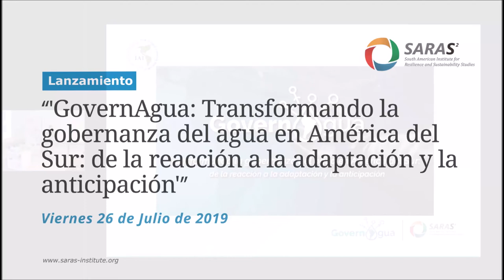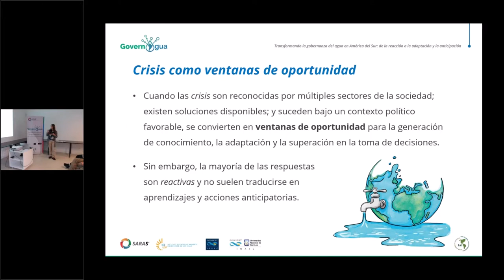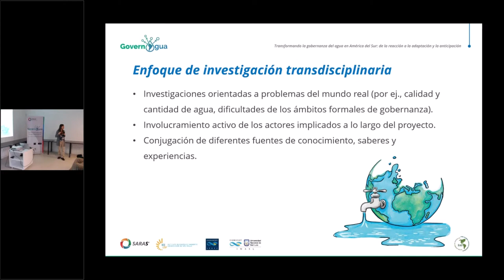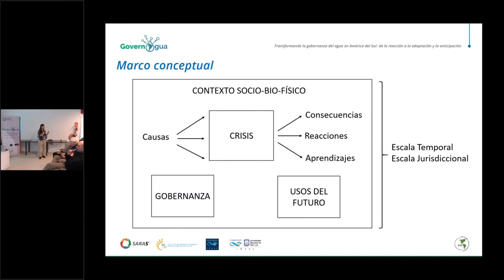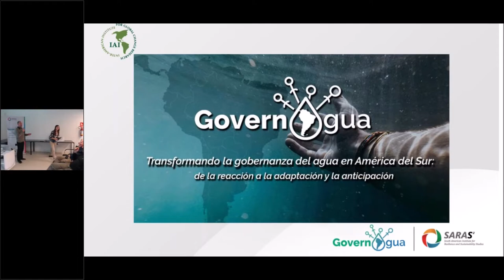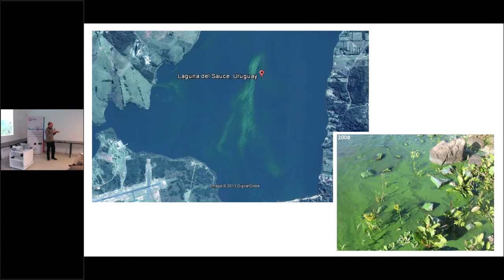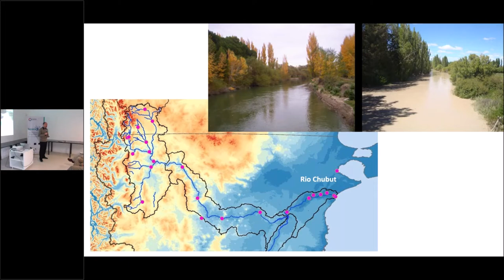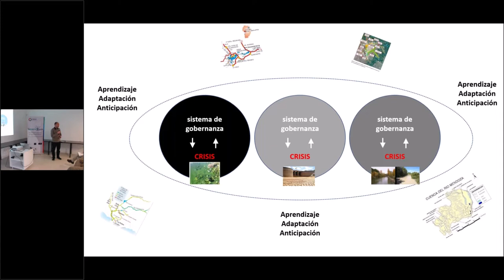Lanzamiento GovernAgua Julio 2019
GovernAgua es un proyecto de investigación, el cual es financiado por el Instituto Interamericano para la Investigación del Cambio Global (IAI), tendrá una duración de dos años y buscará contribuir a la provisión de servicios ecosistémicos y al bienestar humano asociados al agua. Para alcanzar dicho objetivo, intentará generar una mejora en la gobernanza anticipatoria del agua en Sudamérica, a partir del fortalecimiento de capacidades de adaptación, anticipación y co-creación de conocimientos.

El trabajo se centrará principalmente en el estudio de seis cuencas hidrográficas, dos en Argentina, dos en Brasil y dos en Uruguay, sistematizando aprendizajes sobre la gobernanza hídrica en cada uno de estas, especialmente con relación a crisis de provisión/escasez de agua como ventanas de oportunidad para transformaciones en la gestión y en la generación de conocimiento.

Este ambicioso proyecto reúne a un extenso equipo de investigadores provenientes de los tres países mencionados, muchos de los cuales estarán presentes en Uruguay para este evento lanzamiento y para participar de las primeras instancias de trabajo presencial desde que dio inicio el proyecto en el mes de Junio.

GovernAgua cuenta con el apoyo de importantes socios institucionales y gubernamentales nacionales y de la región tales como: Global Water Partnership (GWP), Sudamérica, Programa Hidrológico Internacional de UNESCO, The Nature Conservancy – Latinoamérica, Dirección Nacional de Gestión Ambiental del Agua y los Ecosistemas Acuáticos (Argentina), Ministerio de Medio Ambiente, Campo y Producción (San Luis, Argentina), Agencia AGEVAP (Comité de Cuenca de Paraíba do Sul, Brasil), Secretaría Nacional de Ambiente, Agua y Cambio Climático (SNAACC, Uruguay), Dirección Nacional de Medio Ambiente (DINAMA-MVOTMA, Uruguay) y Dirección Nacional de Aguas (DINAGUA-MVOTMA, Uruguay), entre otros.

El evento lanzamiento tuvo lugar en la sede del Instituto SARAS en Bella Vista (Maldonado, Uruguay), el viernes 26 de julio y contó con la presencia de los investigadores principales del proyecto, investigadores asociados provenientes de los tres países, así como de invitados especiales y representantes de las instituciones socias.